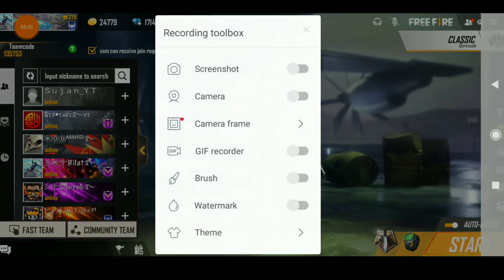নতুন আপডেটে কত কিছু যে Change হইছে রে ভাই 🥴 | নতুন নতুন কিছু System পুরাই আগুন 🔥